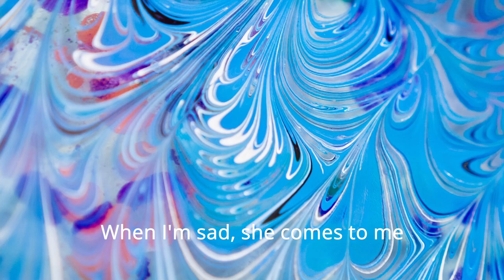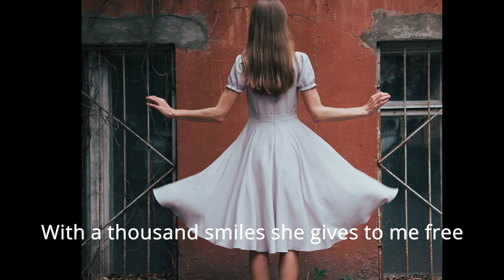Little Wing (Hendrix) Cover of Eric Clapton with David Sanborn / Derek and the Dominos Layla album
Composed by Jimi Hendrix
Cover of Eric Clapton with David Sanborn ver. based on Derek and the Dominos' Album "Layla"
Performed by Jimbocho Blues Band
Shoe Matsumoto (Vo, G), Tomy Nomura (Vo), Tetsuro Hayashi (AS), Yoshimasa Takahashi (Dr), Toshiro Kumabe(Ba), Kazumi Hikita(G) , Hiroshi Furuya(KB)
As Jimbocho Blues Band Family

Recorded at
Bumblebee Studio , Kanda,Tokyo, Japan in Aug , 2014
Mixed  by  Shoe Each Matsumoto 2014

Screenplay Rndered by
Shoe Each Matsumoto in Sep. 2021

Thanks for the beutiful photos taken by the incredible artists through  Unsplush
Thanks to Steinberg Cubase and Davinci Resolve

Special thanks to our families and friends